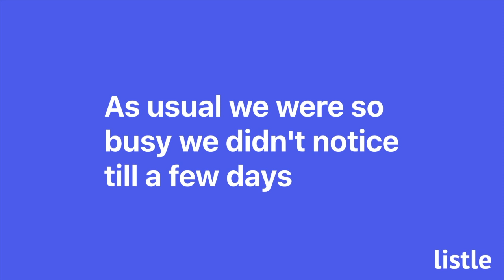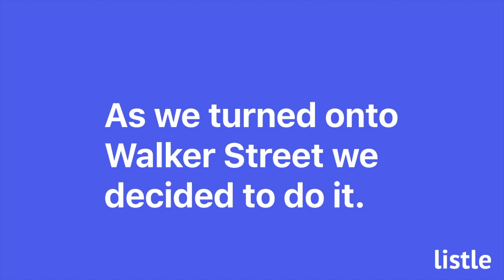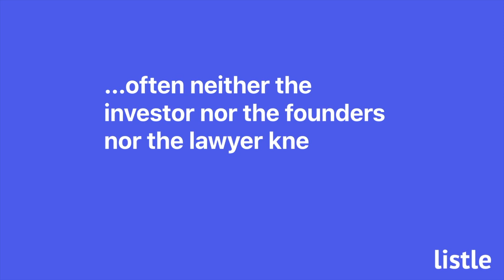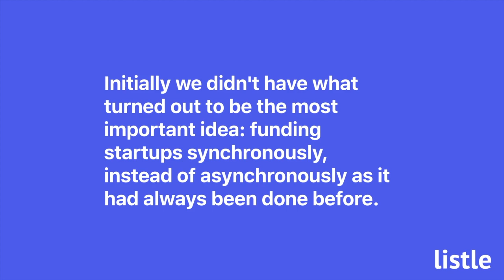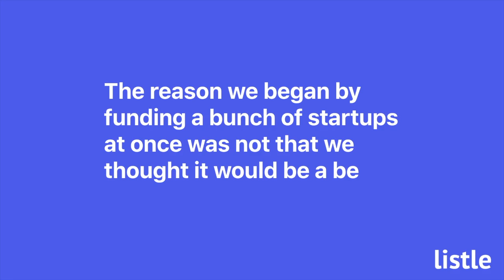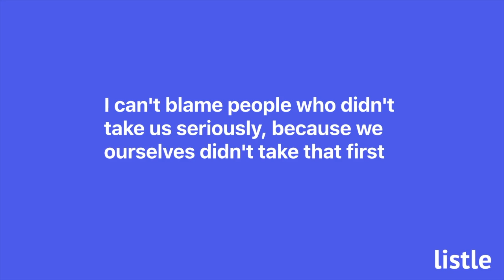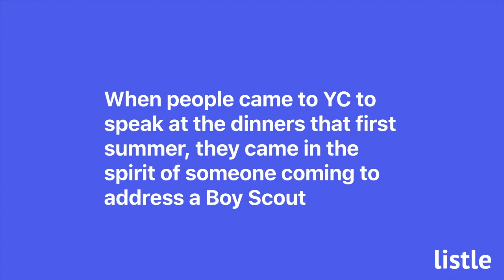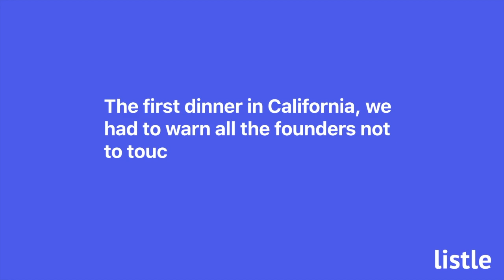How Y Combinator started - Paul Graham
Listen to Paul Graham's article, "How Y Combinator started".

You can listen to more audio articles on the Listle app.